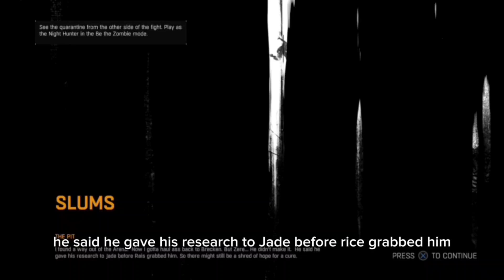Dying light walkthrough part 18: on the run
in this video I introduce my funny/ cringe outro I hope u enjoy.